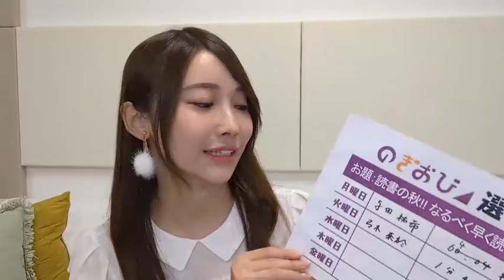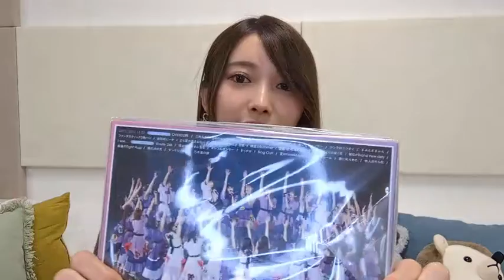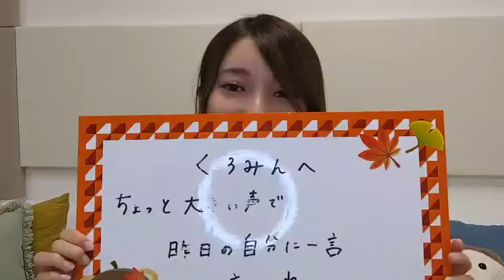2022年11月16日 18時16分00秒 黒見 明香（乃木坂46）